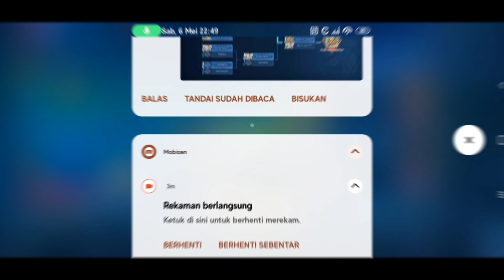CARA MENDAPATKAN SKIN STARLIGHT MEMBER TERBARU 2023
Semoga bermanfaat 🙏…

HI GUYS.. Cara mendapatkan skin starlight member

Server : (2752)

Follow untuk give away nanti

Open endorse and partnership

mlbb 515 event 2022, cara mendapatkan border avatar ml, 515 event 2022 release date, event terbaru mobile legend, border terbaru mobile legend, event terbaru mobile legends, cara terbaru untuk dapatkan border stardom, cara daftar jadi anggota KOL mobile legends, cara join KOL id mobile legends, cara klaim border avatar stardom mobile legends,